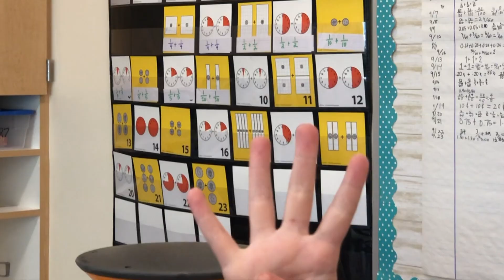Just Sing Pillar Falls 2020